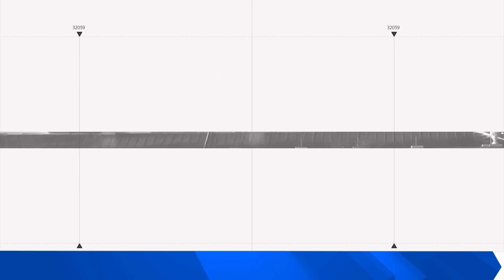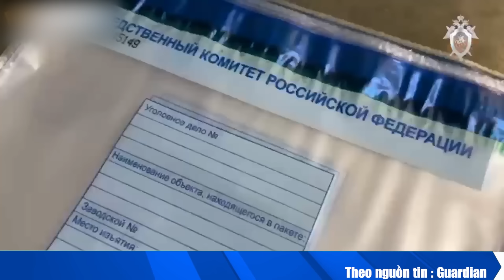SỐC! Tình báo Ukr hé lộ thủ phạm thật đứng sau khủηg ʙố ở Moscow, CÓ PHẢI FSB Nga đứng sau dàn dựng?